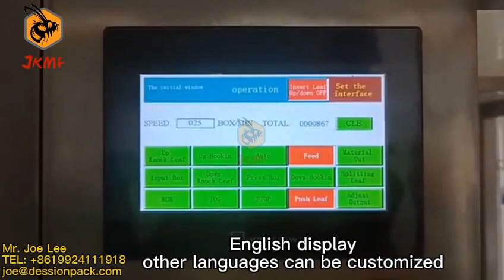Bottle vertical cartoning machine with coding machine inkjet printer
JKMF Easy To Opera Automatic Bottles Vertical Rotary Cartoning Machine Pill Cosmetic Bottle Toy Carton Box Packing Machine

JKMF automatic cartoning machine can achieve full automatic products conveying & feeding, flat carton feeding, carton opening, products pushing, carton folding, carton closing, finished carton package discharging.

JIKE BEE MACHINERY has a professional team to provide customers with various packaging solutions. Fully understanding the needs of customers,engineers design the most suitable solution. We have our own processing and assembly workshop and quality inspection and debugging process to ensure the quality of the machine.
After acceptance by the customer, they are packed in international standard wooden cases and shipped.

Mr. Joe Lee